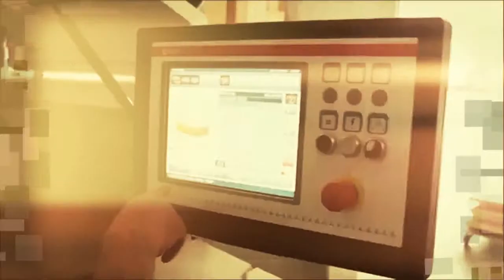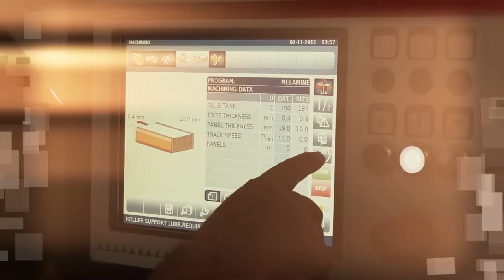Fitucci Comercial BY DS PRODUCTION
DS Production Fitucci Commercial 2013